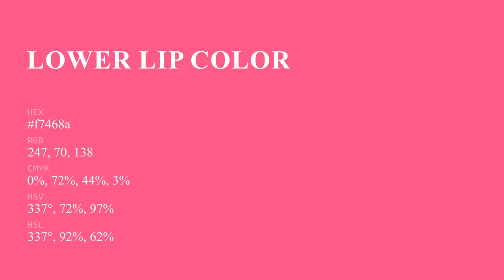Lower Lip color f7468a hex Cool Red color f7468a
What color is Lower Lip ? f7468a hex, Cool Red color f7468a

Hex f7468a Color Code is also known as Lower Lip color